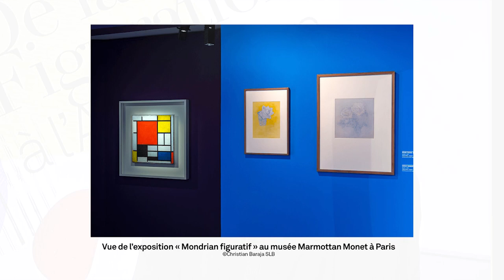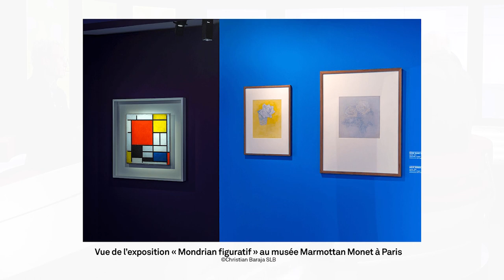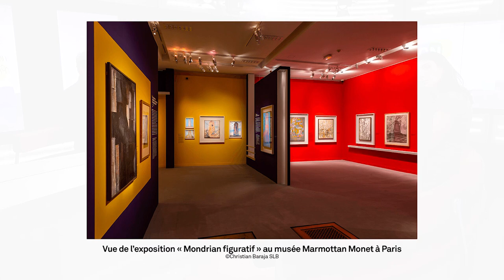Soulages, Hartung, Mondrian, Hepworth : les expos qui nous emmènent de la figuration à l'abstraction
Quel est donc le chemin qui mène à l'abstraction ? Comment naît ce geste radical par lequel l'artiste choisi de s'affranchir de la représentation mimétique du monde ? Les experts d'« On repeint l'expo » mènent l'enquête sur cette supposée disparition de l'objet en se penchant sur le cas de quatre expositions du moment : « Mondrian figuratif » au musée Marmottan-Monet, « Hans Hartung » au musée d'Art moderne de Paris, « Soulages » au Louvre et « Barbara Hepworth » au musée Rodin.